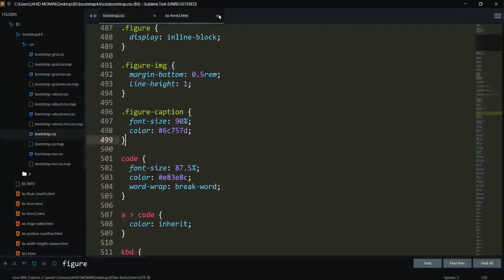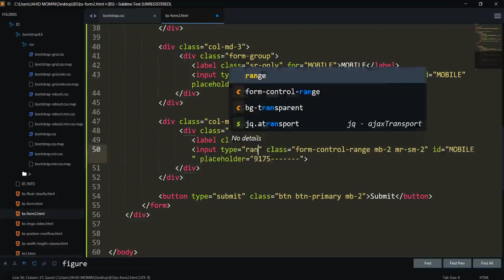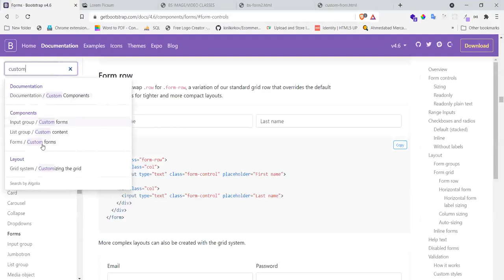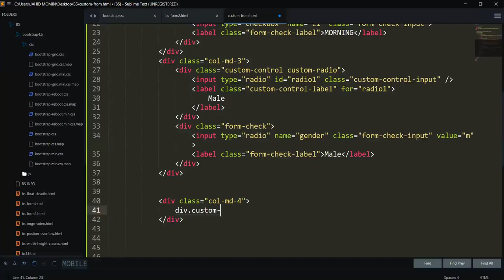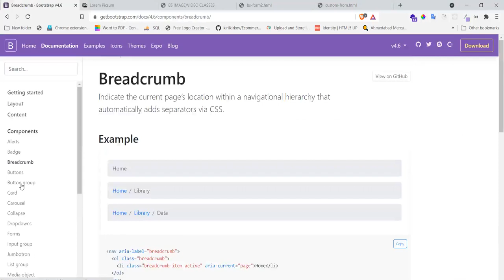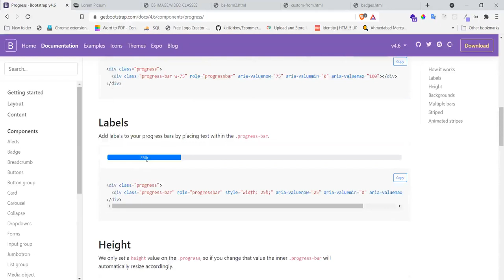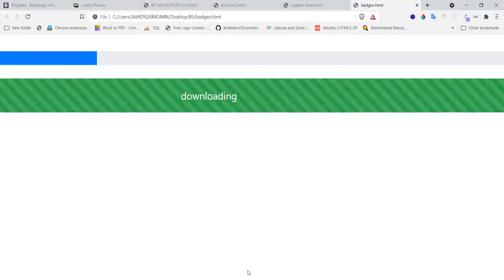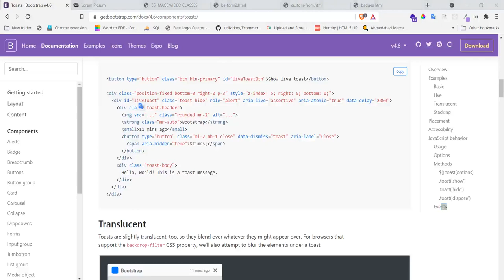BS Inline & Custom Forms | Badges | Progress Bars | Spinners | Bootstrap 4.6 | Jahid Momin | India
Build fast, responsive sites with Bootstrap

📕 Things covered in this video:
- Introduction
- Inline forms
- Custom Forms
- Badges
- Progress Bars
- BS Spinners

Timeline
00:00 Introduction
18:25 Inline Forms
39:50 Custom Forms
50:00 Badges & Progress Bars
57:00 BS Spinners